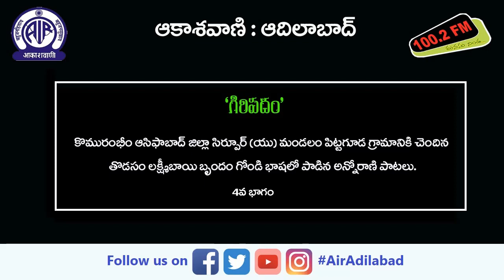గిరిపదం || 04. శ్రీమతి తొడసం లక్ష్మీబాయి బృందం గోండి భాషలో పాడిన అన్నోరాణి పాటలు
కొమురంభీం ఆసిఫాబాద్ జిల్లా సిర్పూర్ (యు) మండలం పిట్టగూడ గ్రామానికి చెందిన తొడసం లక్ష్మీబాయి బృందం గోండి భాషలో పాడిన అన్నోరాణి పాటలు : 4వ భాగం.

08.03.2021. సాయంత్రం 6.20 ని.లకు 'గిరిపదం' కార్యక్రమంలో ప్రసారమైంది.